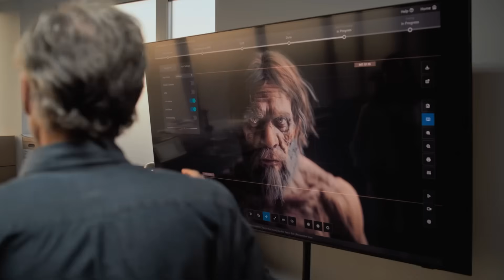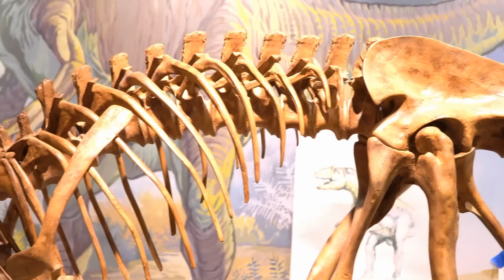Top 10 Strange Fossils That Shouldn’t Exist in Our Timeline - Part 3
Hidden deep within layers of rock are fossils that defy everything scientists know about evolution and Earth’s history. These strange discoveries challenge timelines, rewrite ancient origins, and raise chilling questions about what really walked the planet before us. From unexplainable imprints to creatures that shouldn’t exist, these are the Top 10 strange fossils that continue to baffle experts.

Edited By:
Dalia Y.

Set Manager:
Chris Stiuso

Time Codes:
0:00- Intro
00:20- The Tully Monster – Illinois, USA
01:08- Coelacanth Fossils – A “Living Fossil” That Refused Extinction
01:55- The La Chapelle-aux-Saints Burial – France
02:37- Fossilized Dinosaur Soft Tissue – Montana, USA
03:22- The Giant Penguin of Antarctica
04:03- Precambrian Sponge Fossils – Newfoundland, Canada
04:43- Dinosaur Feathers in Amber – Myanmar
05:31- The Giant Wombat – Australia
06:12- Dinosaur and Mammal Coexistence – China
06:53- Human Fossils at Dmanisi – Georgia